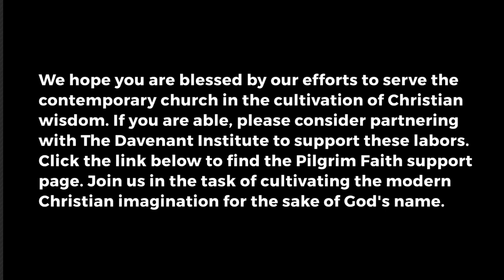Pilgrim Faith (Episode 64: C.S. Lewis as Medieval & Modern / Jason M. Baxter)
The Pilgrim Faith Podcast exists to create an inter-disciplinary conversation about a host of challenging topics for contemporary Christians. The goal is to discover the wisdom that emerges betwixt a host of counselors. In this episode, Dale and Joseph talk to Jason Baxter about the latter's recent book, "The Medieval Mind of C.S. Lewis."

If you are interested in partnering with us in these labors, or if you know of anyone who might be interested, please find our support page(s) here: